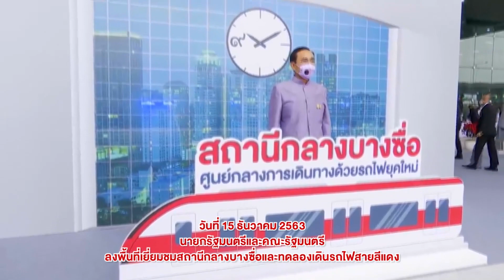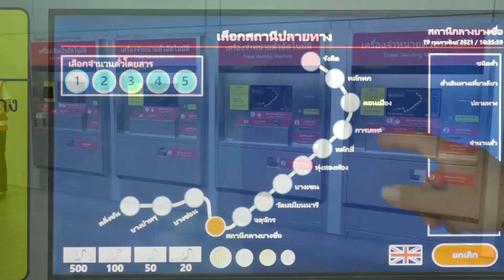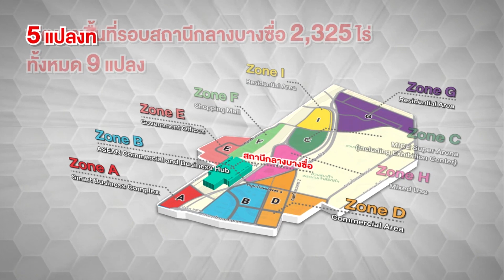โครงการรถไฟชานเมืองสายสีแดง